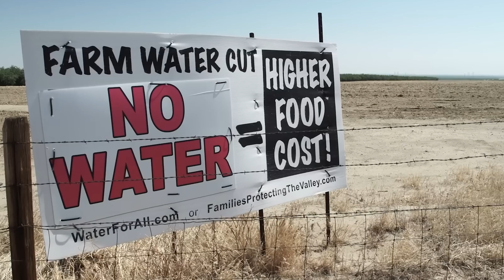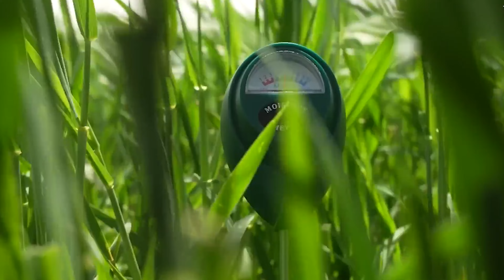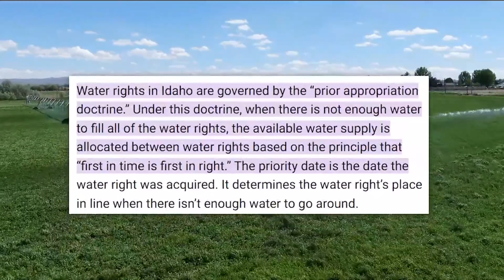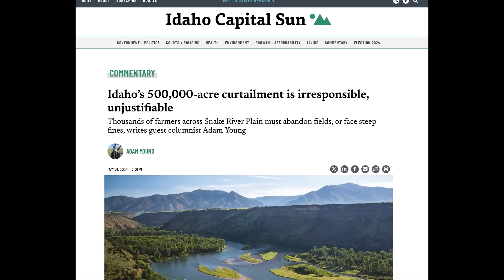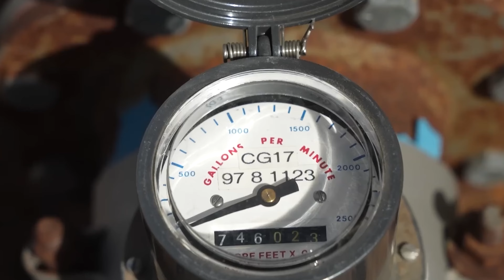Idaho Just Shuts Down Farms And Something Insane Happened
On May 31st, Matthew Weaver, the Director of the Idaho Department of Water Resources, issued an order to restrict water usage in six groundwater districts. Is it significant?Around 500,000 acres are affected by this order, which is half of all groundwater acres in the Eastern Snake River plain, and many farms are about to be shut down...